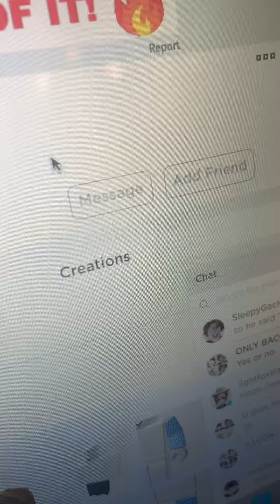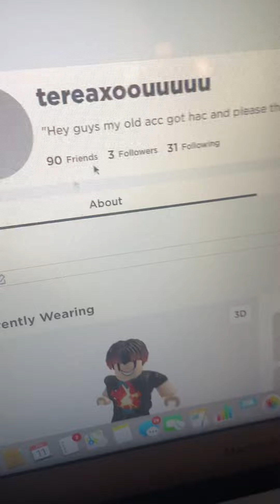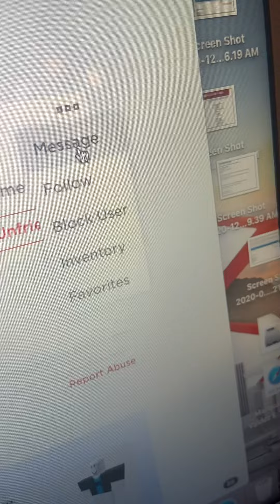This is what you get for making fun of me and making me look like a noob.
NEWS: I will unblock him in 3 weeks because he is my friend’s friend.

ALSO NEWS: No upload until next Coffin Dance comes out